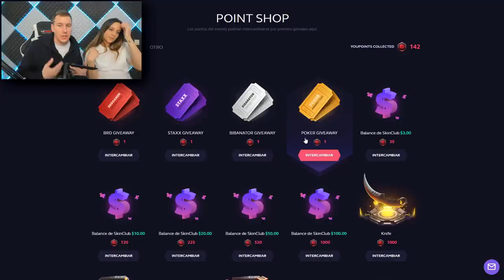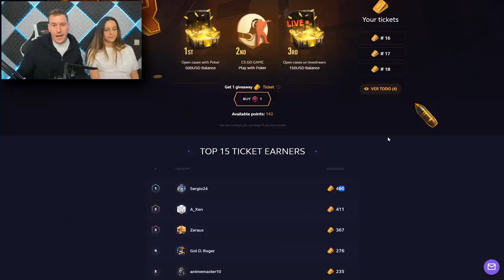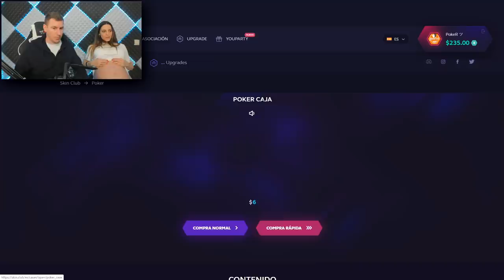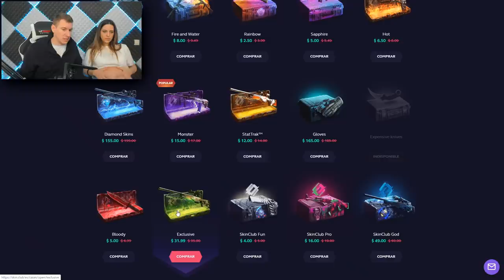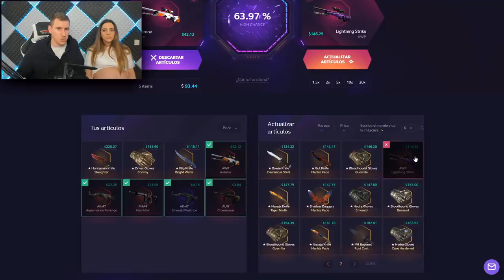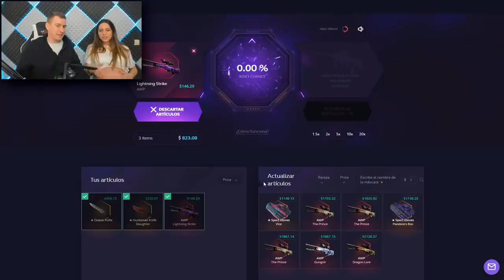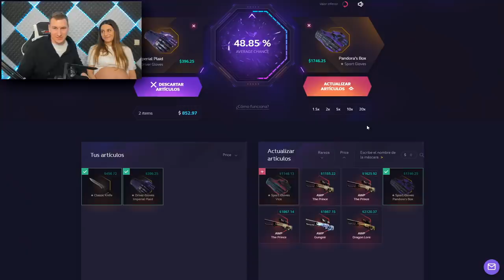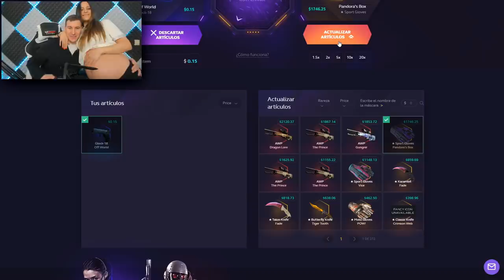ULTIMO VIDEO CON MARY ANTES DE......... SKINCLUB